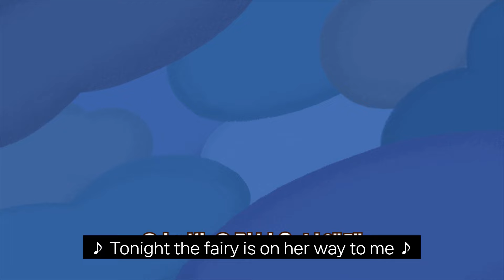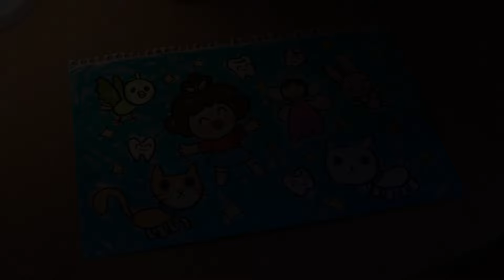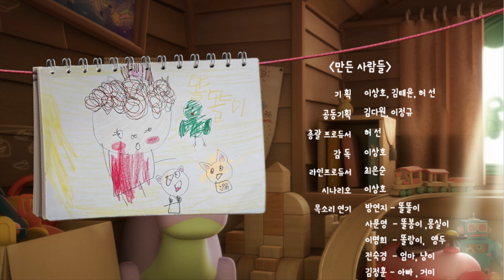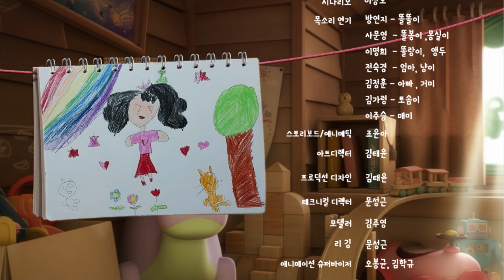Chatty toritori 6 Ep.5 The Tooth Fairy - Full episodes | Cartoons for kids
📌이 콘텐츠는 경기천년바탕, 경기천년제목 폰트를 활용하여 제작되었습니다.